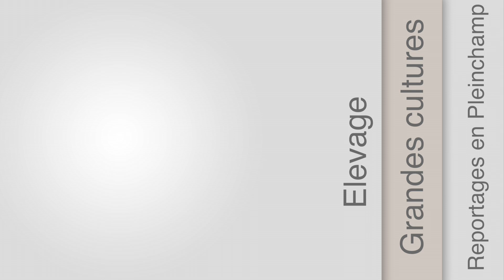Nenufar : la méthanisation accessible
La ferme d’AgroParisTech, située à Thiverval-Grignon a accueilli, il y a quelques mois, un méthaniseur d’un nouveau genre, un Nenufar. Adaptable sur toutes les fosses à lisier, la couverture qui a déjà fait l’objet de 2 brevets, permet une méthanisation à température ambiante.